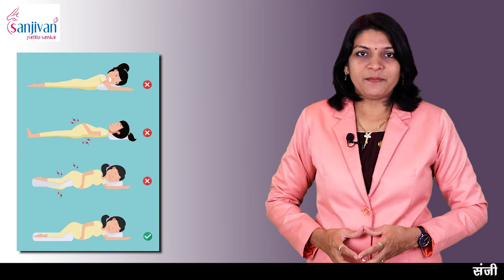प्रेगनेंसी में कैसे नहीं सोना चाहिए? जानिए सोने का सही तरीका II Best position to sleep in Pregnancy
प्रेगनेंसी में कैसे नहीं सोना चाहिए? जानिए सोने का सही तरीका II Best position to sleep in Pregnancy  इसके बारे में हम आज के व्हिडिओद्वारा जानकारी लेंगे!